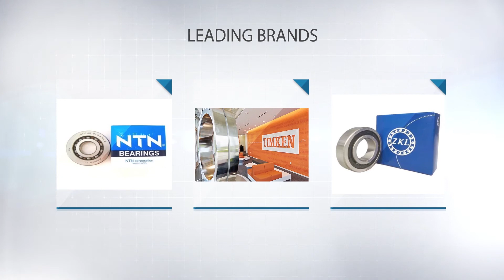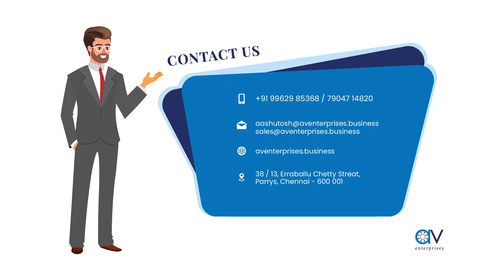A V Enterprises- One Stop Solution for Bearings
We Impart Values to your Machines.